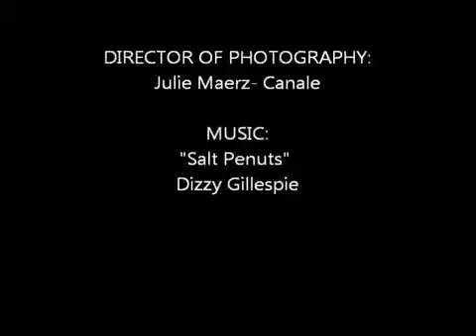Claymation Class - Sample | Mermaid Art Studios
Star in a claymation video at Mermaid Art Studios! Our Introduction to Claymation Workshops take the process from start to finish - creating the pieces, conceptualizing the video, and recording.